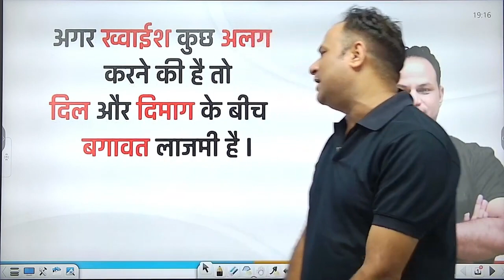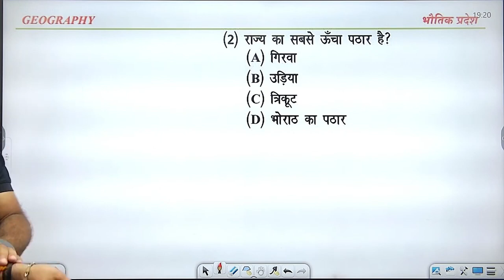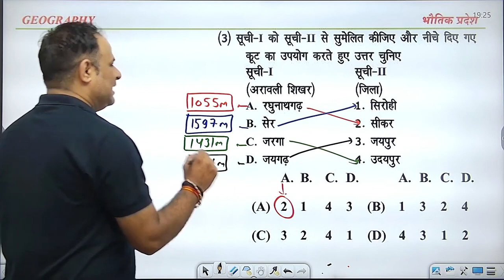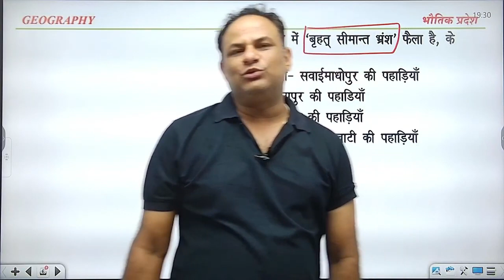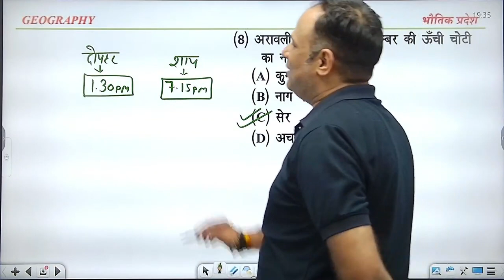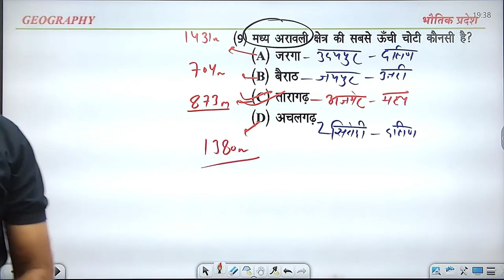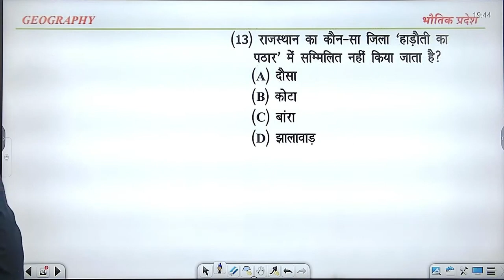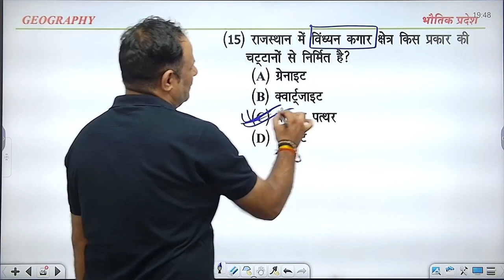LDC Vacancy 2024 | BSTC I CET I PATWAR Raj Geography | महत्वपूर्ण प्रश्नोंतरी - 13 I Geography #32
LDC Vacancy 2024 | BSTC I CET I PATWAR Rajasthan Geography | महत्वपूर्ण प्रश्नोंतरी - 13 I Rajasthan Geography | #32
PTET Rajasthan GK 2024 | BSTC Rajasthan Geography 2024 | महत्वपूर्ण प्रश्नोंतरी - 13 Rajasthan Geography
Geography by pradeep sir
Get ready for the LDC, PATWAR, BSTC, CET and PTET exams with our Rajasthan GK guide for 2024! In this video, we'll cover important topics like  Rajasthan Geography to help you prepare for the exams. Ace the exams and achieve your academic goals with our expert guidance!

LDC New Vacancy 2024 | Rajasthan LDC Notification, Form, Exam Date, Syllabus | By Ganesh Sir

LDC New Vacancy 2024 | Rajasthan New Vacancy | LDC Syllabus, Notification, Exam Date | Ganesh Sir

1. Daily Live classes
2. Daily Practice Quiz
3. Pdf Notes
4. Exam-Wise Live Tests
5. Online Test Series and much more.

Features:-
1. Daily Live classes
2. Daily Practice Quiz
3. Pdf Notes
4. Exam-Wise Live Tests
5. Online Test Series and much more.